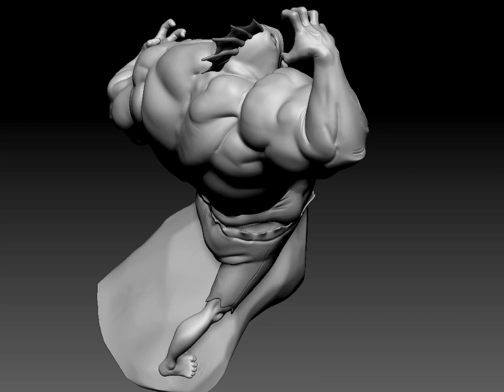Jim ZBrush Model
A Zbrush model of my Character Jim.